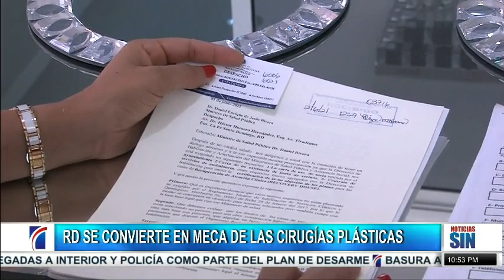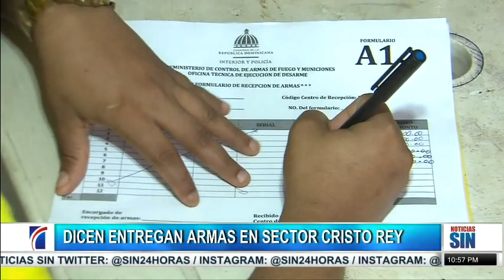EmisiónEstelar: Cirugía, justicia y denuncias